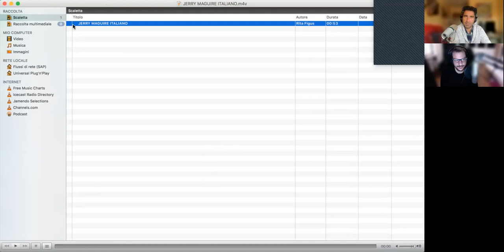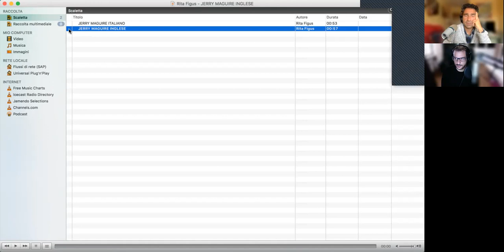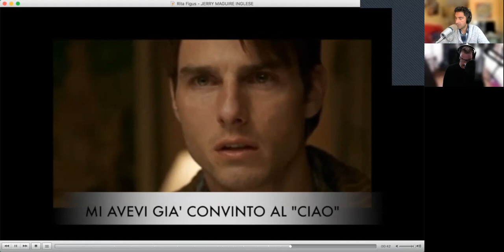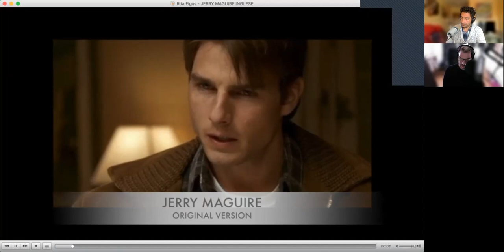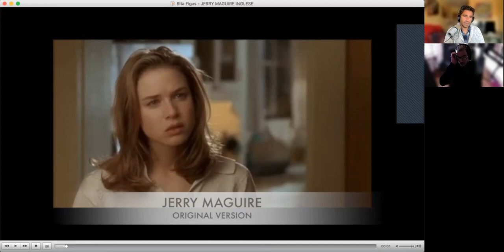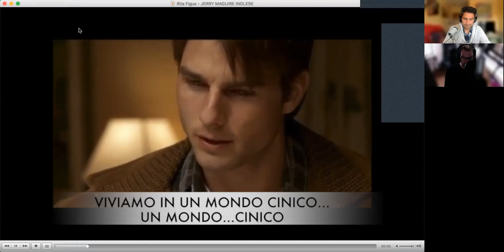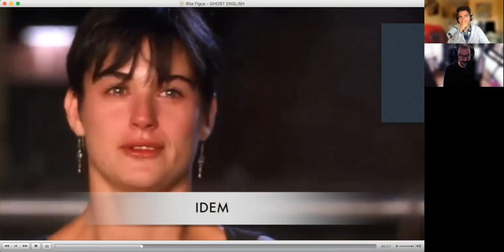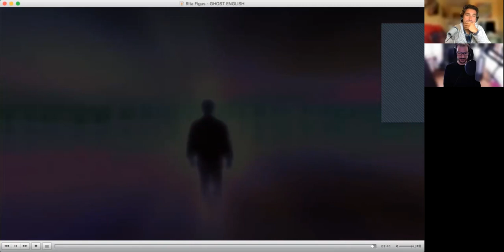Corso Doppiaggio Online: come doppiare Tom Cruise nel film Jerry Maguire | Tu mi completi | Dizione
Corso di Doppiaggio e Dizione Online: impara a doppiare Tom Cruise nella celebre scena del film "Jerry Maguire" in cui pronuncia una delle più belle dichiarazioni di amore di tutti i tempi: "Tu mi completi". Scopri le tecniche del doppiaggio per imparare a lavorare con la voce e diventare un doppiatore professionista. Chiedi informazioni sul Corso e la Scuola di Doppiaggio Online: info whatsapp o chiama il 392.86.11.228
Abbonati a questo canale per accedere ai vantaggi: